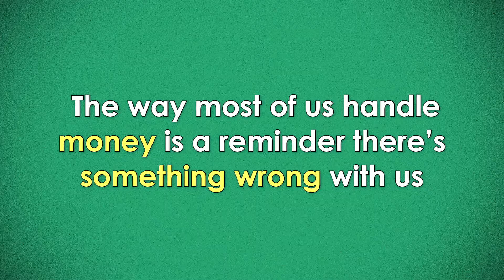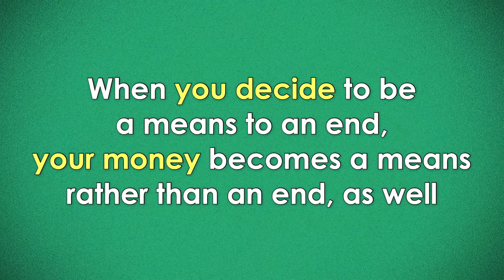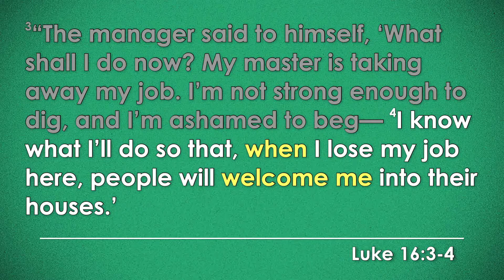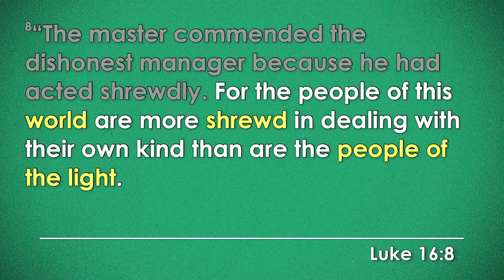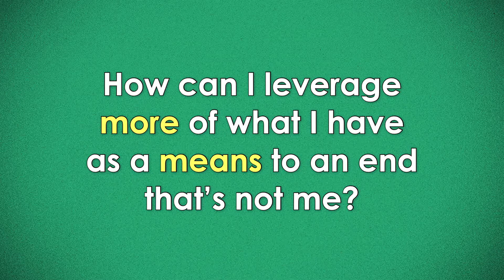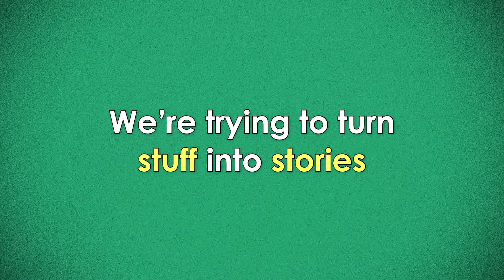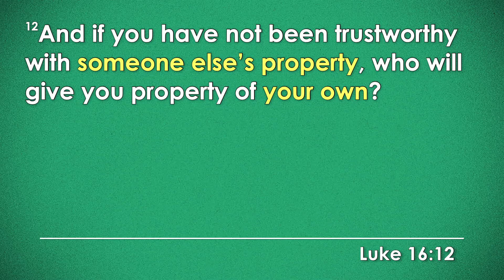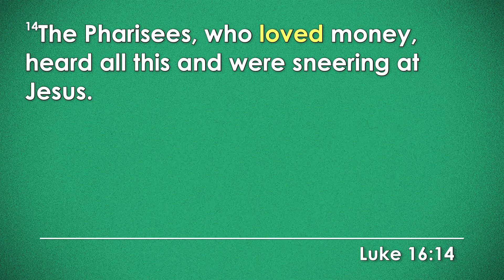Money Talks Part 1 - I Mean Well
If your money could talk, what would it say?  If you were to assume your money was FOR you, what would it tell you to help you?  In today's message we begin exploring this idea and discover that what our money would say parallels closely to what Jesus did say.